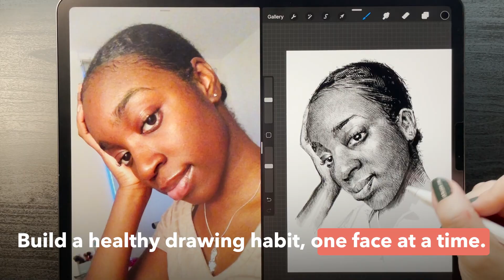Drawing Faces with France Van Stone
Sharpen your drawing skills, one face at a time, with crosshatching virtuoso France Van Stone as your guide.

• 60+ video lessons
• 60+ inspiring faces to draw
• Get immediate, lifetime access to all class content on Sktchy